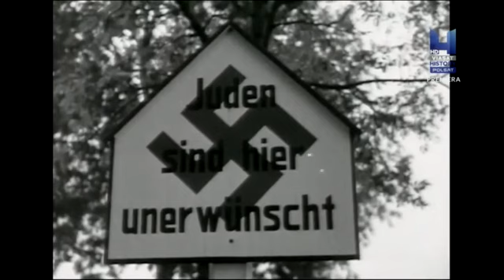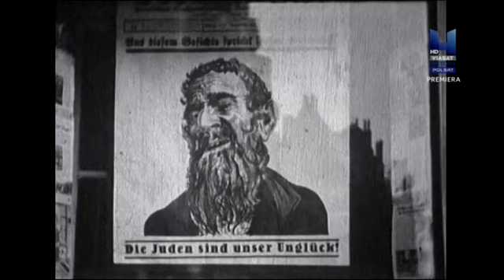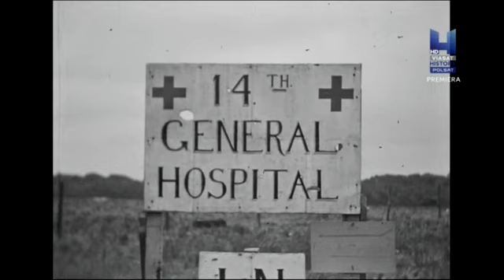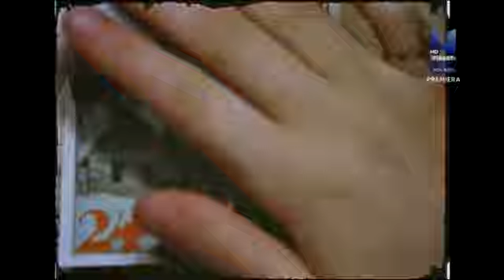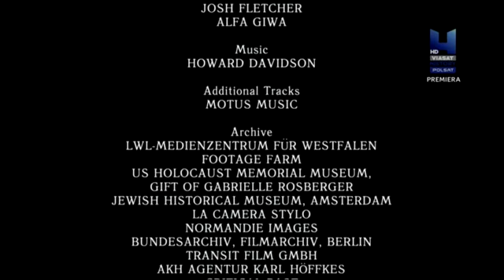Zapomniane taśmy wideo z nazistowskich Niemiec 01